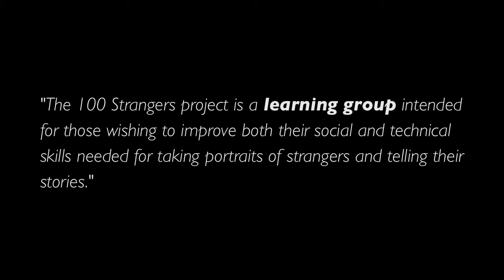100 Strangers Photography Project: 11-25 of 100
I thought I'd share some actual photos to prove that I'm not just a camera fondler. I am currently involved in a project to shoot 100 "stranger portraits" (photos of people I don't know, and ask to pose for me, for this specific project). I've uploaded my 10th photo of 100 so far. This project will take me a while, as I intend to do it all on film.

As the video says, most of the portraits in this particular segment were made with a Hasselblad V-Series cameras and lenses. The lenses were 80mm Planar, 120mm S-Planar, and 50mm Distagon. Write me for more details, if you want.  Those not shot with the Hassy were shot with the Contax G2.

I hope the video, even with the lower quality inherent of the form, shows the quality of images one can get from a Hasselblad system. Also, the square is a really great portrait format, IMO.